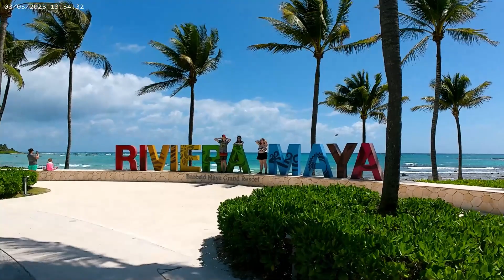Mexico Day1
Day 1 of our trip